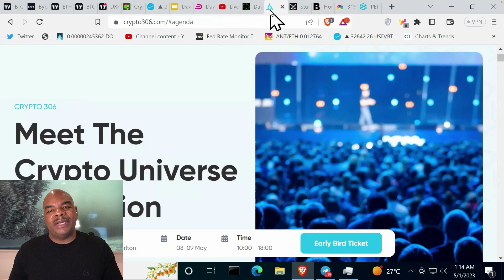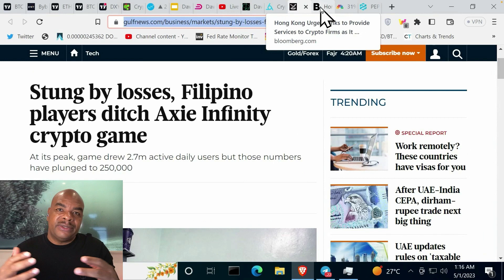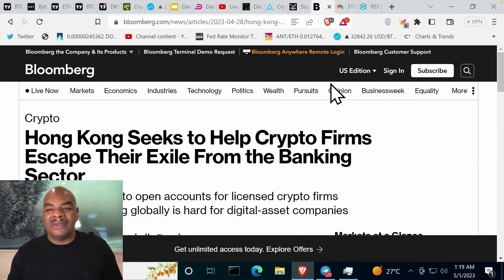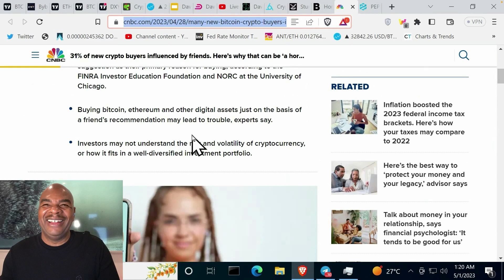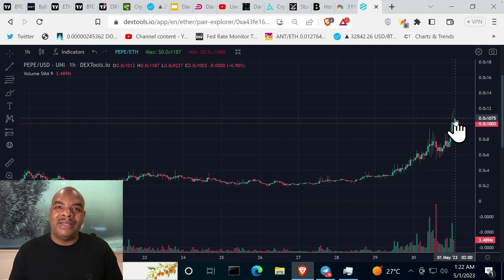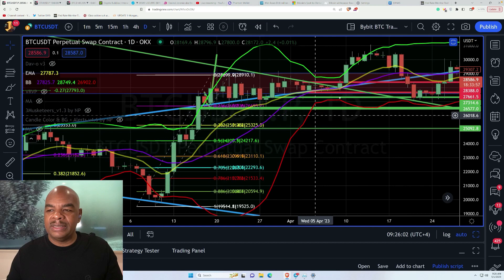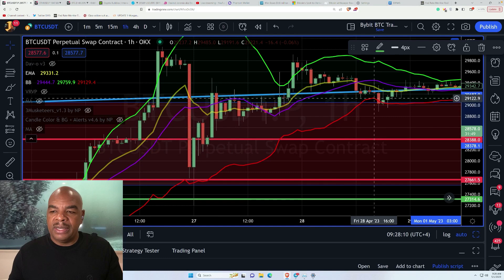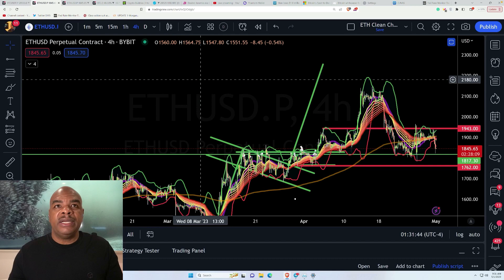BITCOIN & PEPE WAS IST DIE NÄCHSTE BEWEGUNG?! [Wie du profitierst]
Code: DAVINCIJ15

A healthy lifestyle is not what the Mainstream media wants you to have
So you know it's the right thing to do!
So why not have fun and make money as well?

Both the app and its tokens have been announced
to be officially launched on April 15th, 2023!

Meanwhile, join the Beta testing for possible airdrops?

Links Last Updated January 10, 2023
Time Stamps:
00:00 Intro
02:11 Crypto 306 Conference
02:43 Filipino players leave Axie
04:57 Hong Kong Crypto Banking
07:20 New Crypto Buyers influenced by friends
09:08 Pepe - Meme Warning
12:58 BTC Charts
15:18 ETH Charts
17:41 Outro